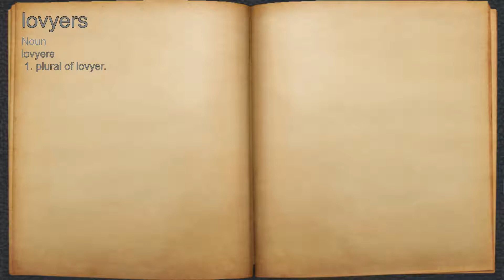What does lovyers mean?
A spoken definition of lovyers.

Intro Sound:
Typewriter - Tamskp